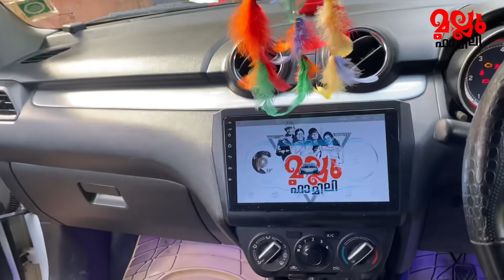ഞങ്ങൾ ഒരു കാർ വാങ്ങി 😍 Vlog/192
Address

Valasala
Kundil (Ho)
Nellaya (Po)
Nellaya
Palakkad district

Instagram Sujinponnus 👇
Instagram kunjuzzz 👇
Editting.Kine master.Inshot

My gadgets. Vivo v15pro.I phone 7

❤❤❤ Support 👆❤❤❤